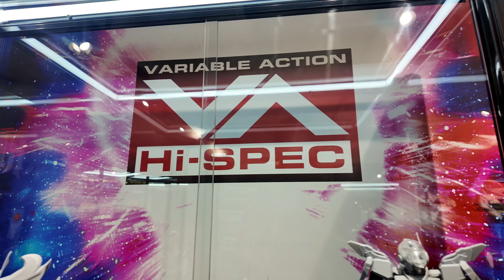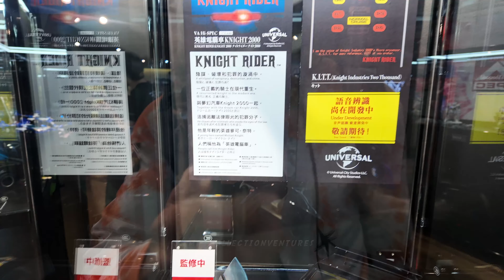Mecha Festival 2024 Hong Kong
ENJOY WATCHING AND SHARE IT TOO!